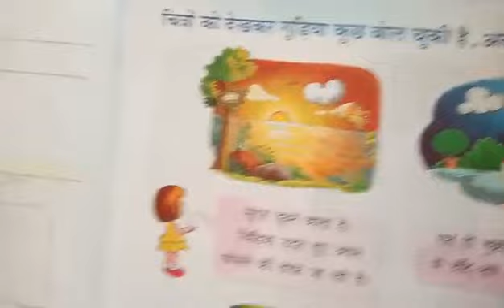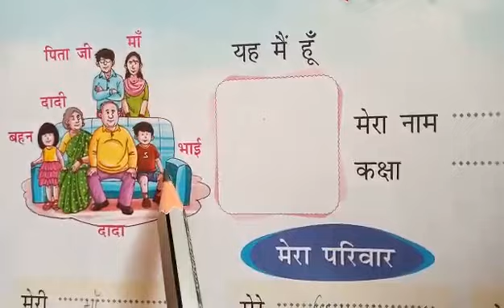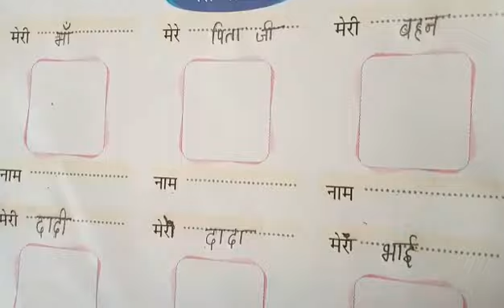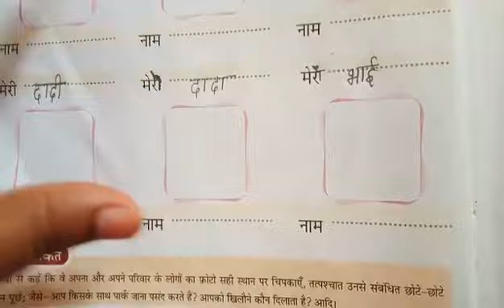01 06 2020 STD 1 HINDI